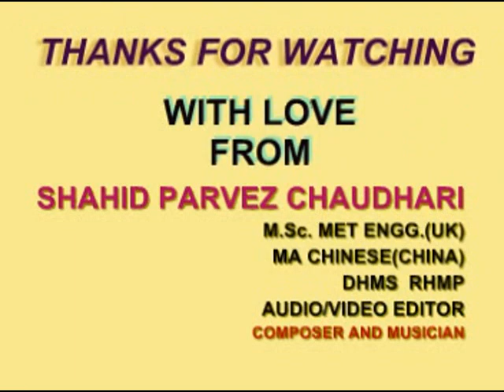SA'NWALI SALONI SI MEHBOOBA VERSION 2 INSTRUMENTAL WITH LYRICS BY SHAHID PARVEZ CH